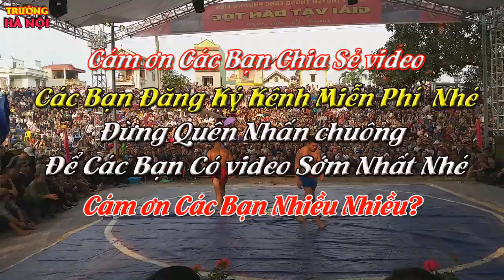Keo Vật, Hay Nhất Phá giải Nhất- NGUYỄN XUÂN ĐỊNH- HẠ ĐÌNH TÙNG.Lễ Hội Làng Phương Viên Hoài Đức HN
Keo Vật, Hay Nhất Phá giải Nhất- NGUYỄN XUÂN ĐỊNH- HẠ ĐÌNH TÙNG.Lễ Hội Làng Phương Viên Hoài Đức HN.-Chào Mừng Qúy Cô Chú Anh Chị. Các Bạn Đã Chú ý Theo Dõi video. Chân Thành Cảm Ơn thanks.dauvat.